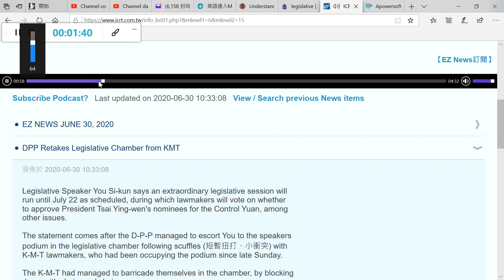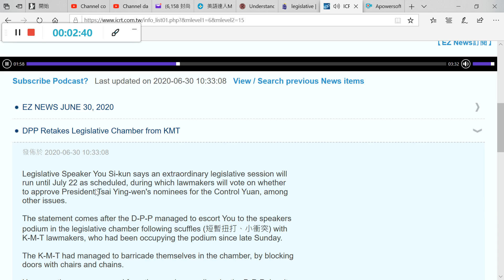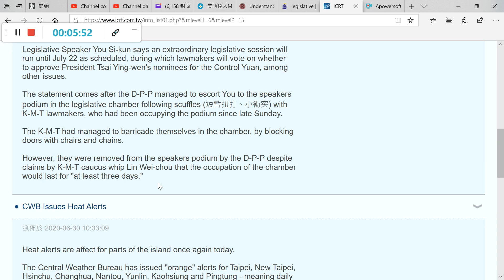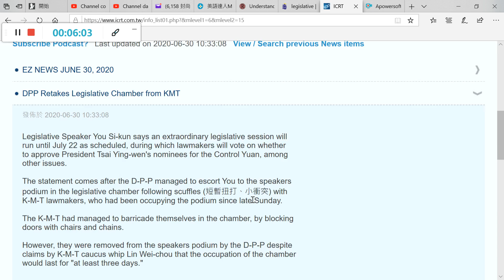如何播報英語新聞（42）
英文新聞朗讀播報訓練